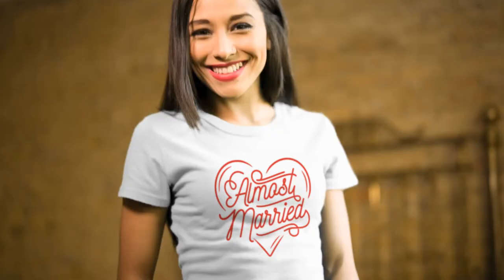Burlap & Lace Almost Married Heart Fitted Tee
Burlap & Lace designs products for honoring, celebrating and inspiring love all throughout your wedding journey. We've got matching sets for bridal parties and products just for the guys too! Can't forget about the groom!